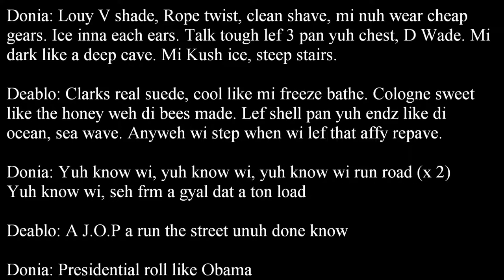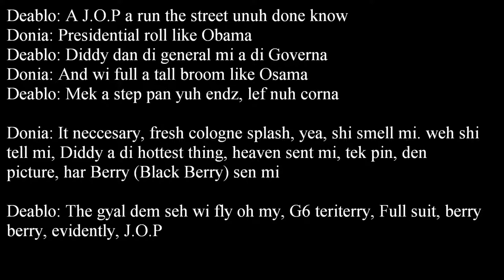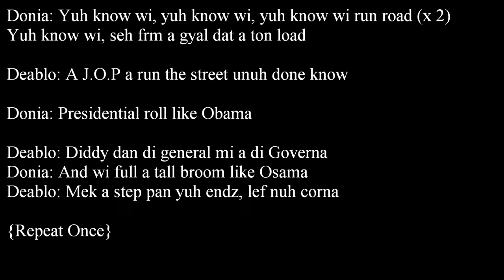Aidonia & Deablo Run Road Lyrics June 2012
Aidonia & Deablo Run Road Lyrics May 2012